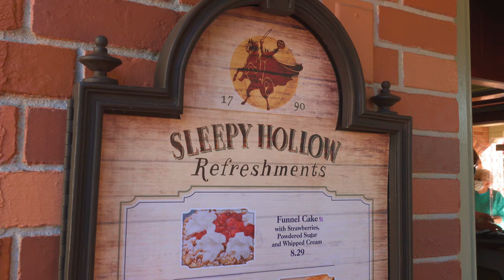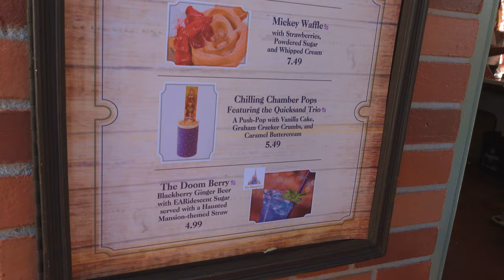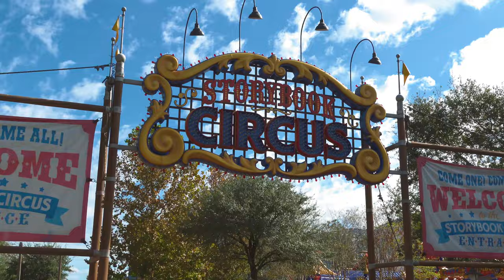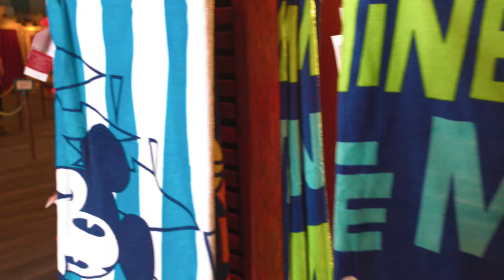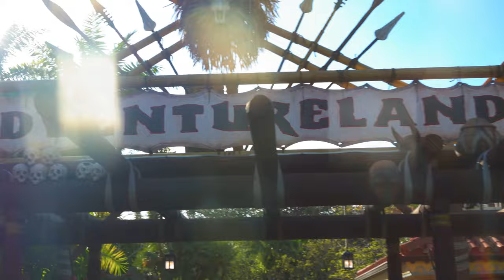Orlando Jan 2022 | Day 5 | Magic Kingdom | Rope drop to Fireworks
Its Magic Kingdom Day!

Join us for the full day at Magic Kingdom, we are doing rope drop to fireworks. A very busy day!